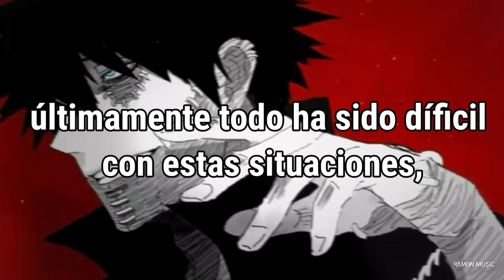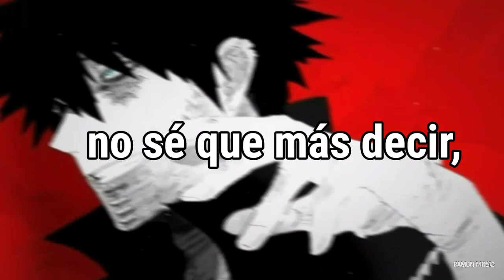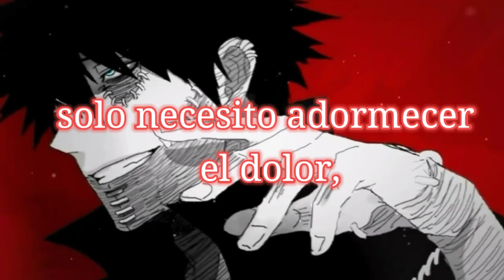Clarx, Catas, Le Malls, CHENDA, Anikdote - Numb The Pain (feat. Shiah Maisel)「Sub Español」(Lyrics)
🀄Numb The Pain significado al español: "Adormecer el dolor"

『Contactame en:』

📄Lyrics/letra:

I know we grew up a little too fast
I miss the days that we'd chill and relax
Where did the time go? It all passed
Now I need to go back

I had no worries, but always have plans
Only thing I did was take out the trash
Now it's much harder to laugh
Hard to get up and then work on my craft (yeah)

I need inspiration, don't need no validation
No more medication, should try some meditating
I don't need you to save me, feel like all of you hate me
Everything's been so hard with all the situations lately

I just need to numb the pain for a minute
I just wanna run away a vacation
I don't know what else to say
Now I just need to numb the pain

Oh, I just wanna numb the pain
(Oh) I just wanna run away

Well maybe I'm done, maybe I've lost
Still putting up a fight because
I love my mom, I love my family
When I was young, they would all look after me

I don't know why, but I feel like a burden
I spend my life overthinking my purpose
Can't really cry, I'm so used to the hurting
Trauma creeps up on me at the wrong moments

Oh, I just wanna numb the pain for a minute

I just need to numb the pain